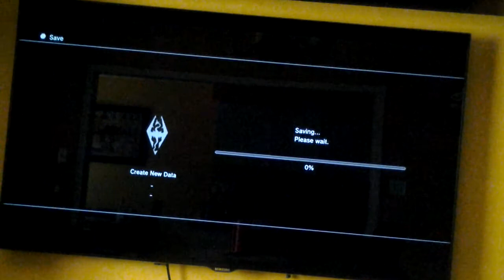Let's play skyrim - ONE SHOTED A BEAR (3)